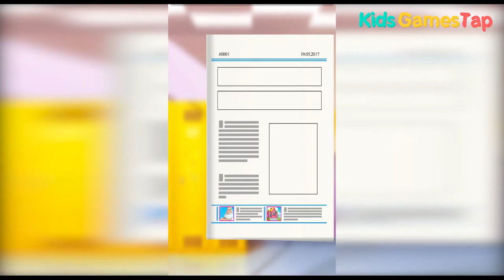Hercules Falls in Love - Gods & Girls School Crush - Kids Games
Make way for hunky Hercules! Your favorite godly hero is coming to Earth! Find out how wacky things get when Hercules has to dress up as a human and try to fit in at an earthly high school. Even gods fall in love! Hercules has a high school crush on a girl named Daphne… but will she ever love him back?!

Hercules was merrily enjoying a cloud bath in the sky, when his grumpy old dad Zeus sends him down to Earth to live among the humans for a day, to become less spoiled and lazy. He even has to dress up as a normal boy. What starts out as a mission to find his humanity turns into an exciting high school crush love story.

Features:
- Hercules must pretend to be a human, but his superhuman strength keeps getting him into embarrassing situations!
- Help Hercules do everything in his mighty power to get the human high school crush girl of his dreams, Daphne, in this love story game. But how will he fall in love when he’s so clumsy?!
- Dress up Hercules in cool human clothes & style his hair so he fits in at school and impresses high school crush schoolgirl Daphne!
- Make delicious food for Daphne! Maybe all this high school crush love story needs is food!
- Publish a story about Hercules in the school newspaper - get his girl crush to notice him and fall in love!
- Design a beautiful diamond ring for Daphne, the girl of his dreams.
- Make Hercules an enormous ice cream sundae to mend his broken heart - Daphne won’t even notice that he exits!!!
- Daphne has finally agreed to a date! Dress up the two of them and find out if this love story is a success or a disaster!